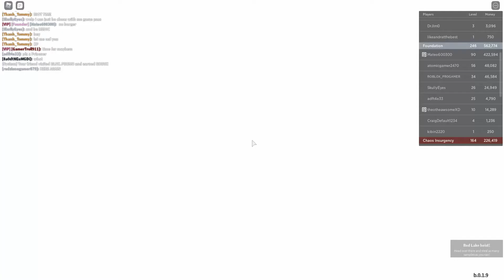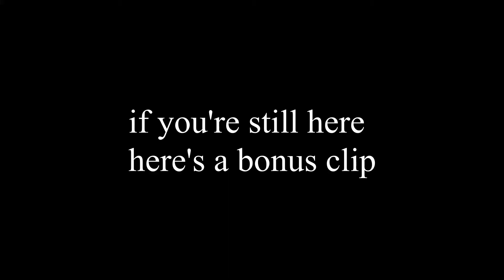roblox site 76|a normal day in the foundation